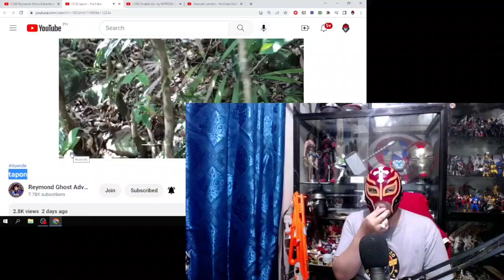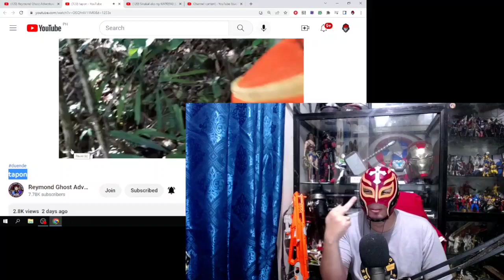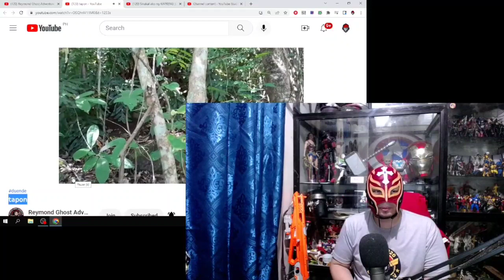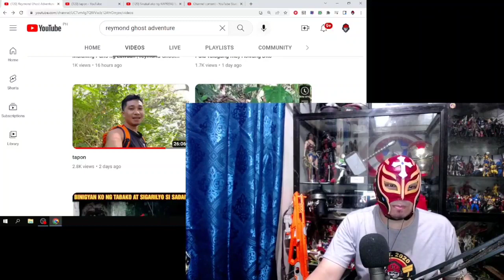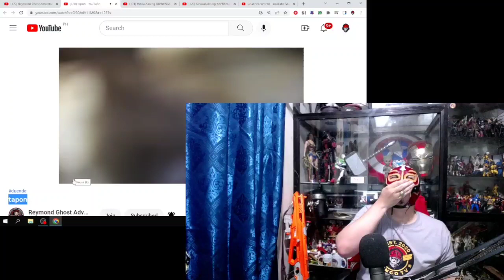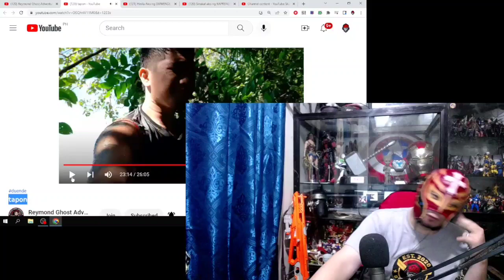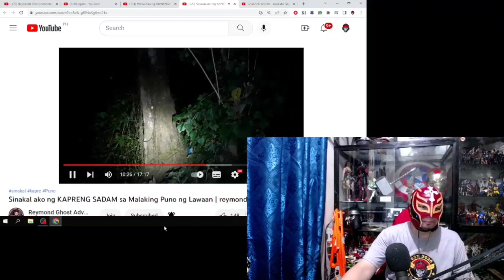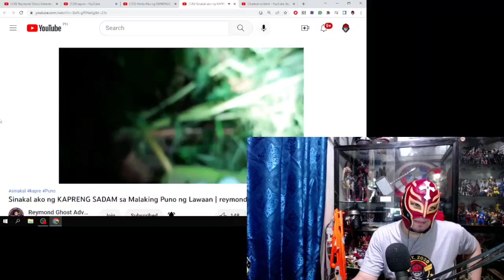loverboy napaginitan sa gubat